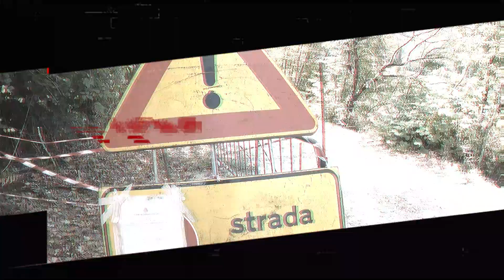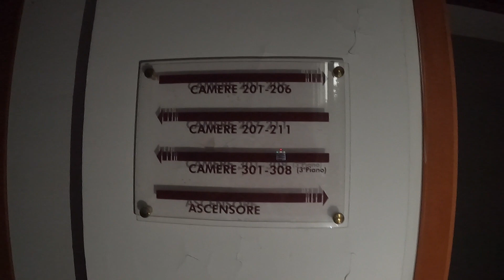*VILLA SPIRITO-SANTO- ITALY HAUNTED , DEMONIC PLACE*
HAUNTED PLACE IN ITALY !